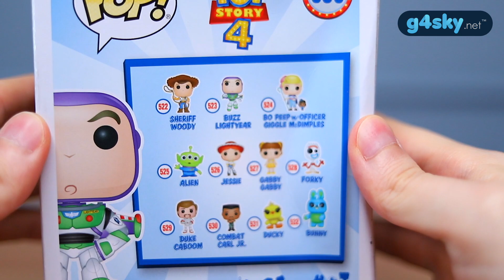Funko POP Disney: Toy Story 4 - Buzz Lightyear Floating Figure